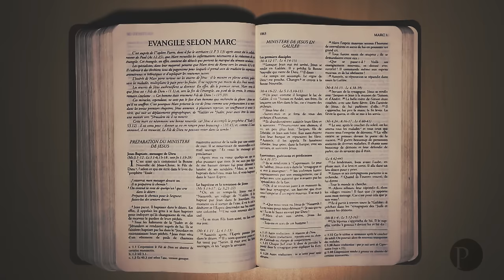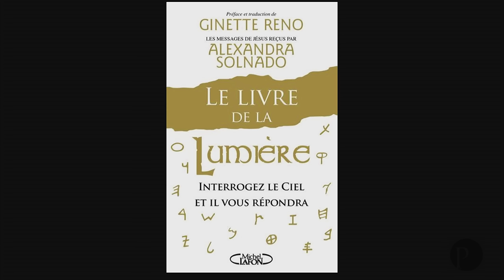Jésus est Celui qui fait perdre la foi ou qui fait perdre la tête